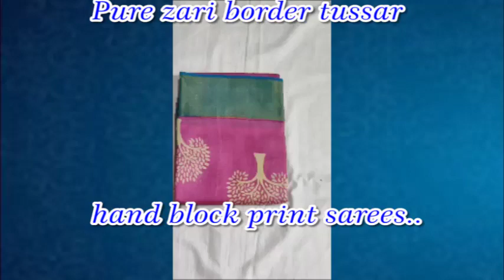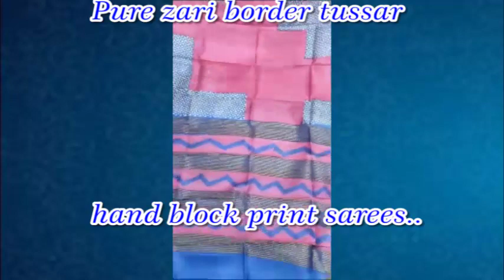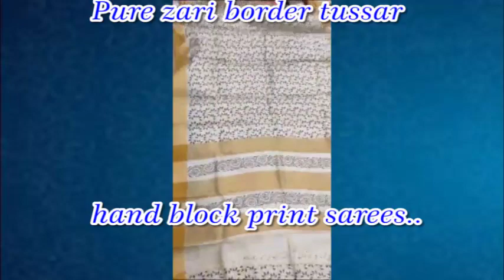Pure zari border tussar hand block print sarees..|| Amma Mata - Ammayi Bata